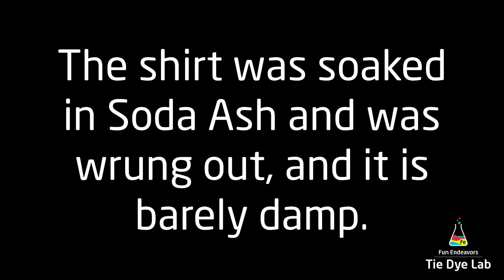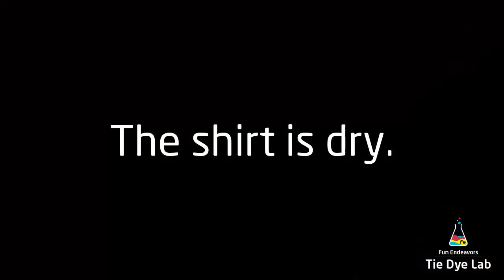Making A Tie Dye Shibori Style Flag Fold T-shirt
This video shows how to tie and dye a flag folded tie dye shirt.

Links:
Dye:
Bright Green, New Emerald Green, Citrus Yellow and Ivory from Dharma Trading Company:

8” Locking Curved and Straight Hemostats

10" and 12" Curved Locking Hemostats

Hi guys!